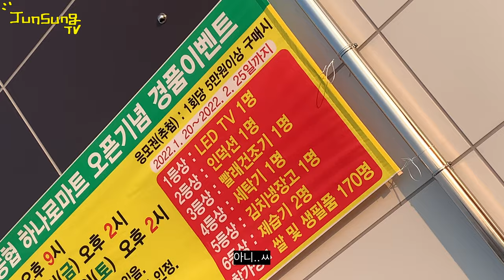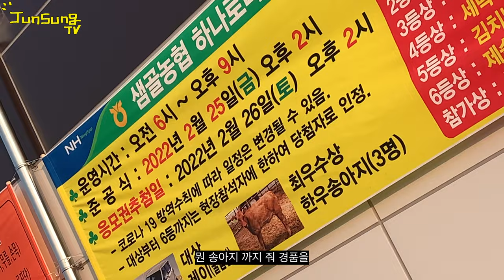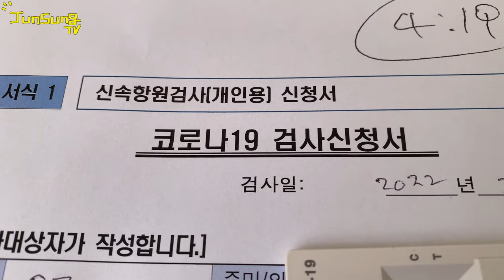뭔가 대혼돈의 유준성 Vlog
답답 하네요 그냥 다 마스크 벗었으면 좋겠네요
일교차가 심합니다 여러분들 건강 하세요!!